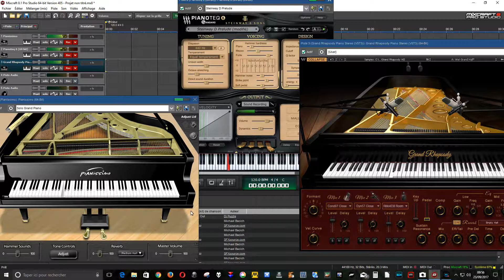Mixcraft 8 Grand Piano Rhapsody Pianoteq 6 Steinway Pianissimo REVERIE Schumann